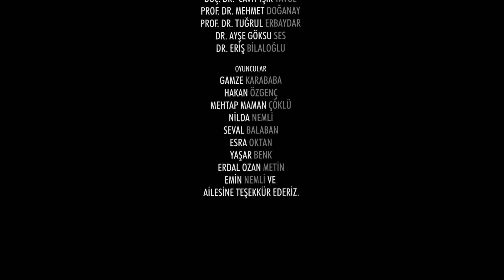EVDE COVIDLİ HASTA BAKIMI NASIL OLUR?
KAMU SPOTU